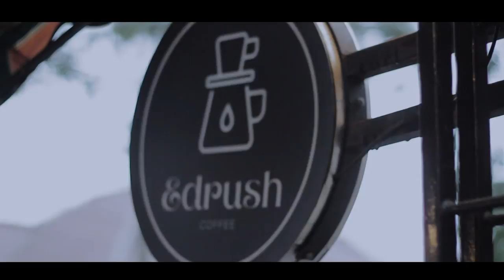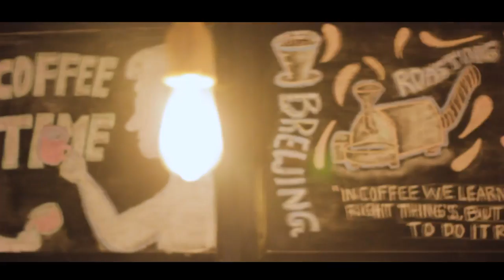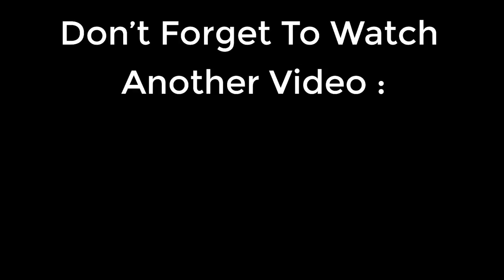MENULIS TENTANGMU - Short Movie ( Film Pendek Baper )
Nathan seorang penulis novel yang hidup nya sangat sederhana terlabuh hatinya kepada Nara, wanita yang periang dan sangat cantik, namun kisah cinta mereka terpisahkan oleh jarak yang paling jauh , yaitu jarak perbedaan agama